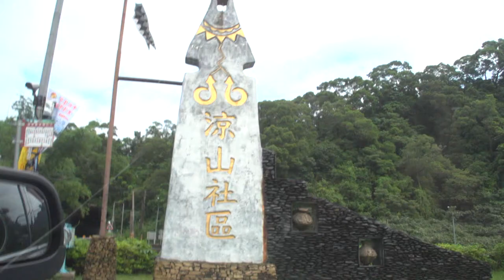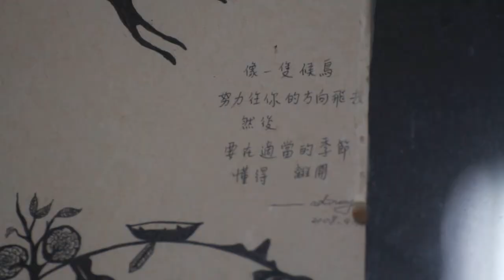原視 我，存在 原住民影像紀錄 第5集【wawa，我們的學校在哪裡？】 6分鐘精華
教育，是族群文化傳承的關鍵。
在當代殖民政權和國家教育出現前，原住民的孩童在過往的傳統部落裡，可說是以山海為師的「大自然學校」和「部落有教室」的學習。但今日的原住民學童，其生活教育和學校教育卻已經有很大的差異。而本紀錄片是以「原住民教育」當作記錄的主軸，紀錄3位在不同環境下受教育的學童，有在原鄉部落生長與受教育的排灣族小朋友祈恩（就讀屏東縣口社國小四年級）、每天從部落到都市通勤唸書的樂勒滿˙安里夫（就讀屏東縣仁愛國小三年級）、從都市回部落定居的阿美族小朋友蔻兒亭˙阿道˙冉而山（就讀花蓮縣西富國小六年級），片中呈現父母親對孩子教育環境的抉擇以及孩子在就讀環境中所呈現的狀態，透過紀錄的過程，齊來關心「原住民教育」的議題。

首播時間：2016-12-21 每週三 晚間21：00 ~22：00

《我，存在 原住民影像紀錄》
第二季『我存在-原住民影像紀錄』，我們著重孩子的教育現場與環境，觀察族人追尋文化，從蓋自己的房子開始；存在，是一種自我探索的過程，證明自己的真實，真切從作當中，從現場感受，看見自己的價值，也看見事情的根源與發展；存在，也是一種狀態，不管外界衝擊如何強大，或者如何從無形中的價值觀，潛移默化的影響每一個人，但終有族人，從文化的角度，實踐並從中找到答案，後來有了新的體會，讓存在，成為一種力量，也對文化有更深度的體悟。

－wawa 你的學校在哪裡？－
在部落上學？還是到平地競爭？
我們該給孩子，甚麼樣的教育？
為了孩子的教育與競爭力，
最後的決定，往往牽動著一整個家庭的生活…
只是孩子的童年需要的養分，很多時候，不是教科書上的種種…
但父母難為，誰都不想拿孩子的未來，下沒有把握的賭注，
透過導演觀察三個不同成長環境孩子的現場，
一個是部落、另一個是部落和都會之間
紀錄片沒有給答案，
卻給家長更多思考的空間...。

－作部落的人－
曾有人說過，受教育，是漢化的開始，
在還沒受到國民教育的學齡前小孩，
該給他們甚麼樣的幼兒環境？
而當族人文化，
越來越成為原住民族社會內部的顯學，
我們的教育，是否也該更新，
堂堂正正做個部落人，
從幼兒開始。

一群人重視部落幼托的老師們，
面對教育政策的不友善，
他們該如何爭取與說服，
讓學齡前的孩子接受部落教育？

紀錄片讓畫面說話，真實紀錄教育現場，
教育政策是否會轉彎，
一切未完待續？

－'uz'ureman蓋房子－
部落和蓋房子的工地之間，他們掙扎、挫折、不被在乎，
後來有了陪伴、參與部落祭典，等到書屋房蓋好後，
這群卑南青年轉變信念，相信自己也認同部落！

－Kalay Nagasan 我們的家－
希望文化，是活出來的，而不是揣摩，一對泰雅青年夫妻，從蓋房子開始，
背負各種質疑，最後，傳統家屋終於蓋好了，對於文化的詮釋，
有了更多新的體悟。

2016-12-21 每週三 晚間21：00 敬請鎖定16頻道